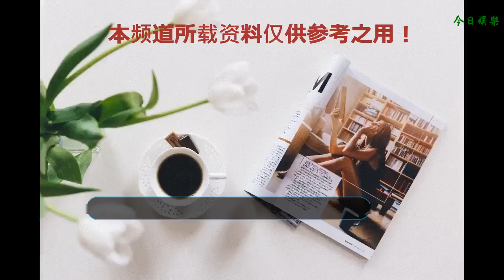《大秦帝國之裂變》被電視臺拒播3年，天理何在？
據說中國一年電視劇產量1.5萬集，慈禧能出來20回，可見宮斗劇有多流行。但就是如此高產的情況下還是讓人覺得“無劇可看”。
    一年能有一部經典就讓人感覺不錯了，現在這年代遇到好劇比遇到明星都難，明星滿街是，好劇不常有！
    古裝劇年年有人拍，但歷史劇敢拍的導演沒幾人。排在豆瓣第一位的《大明王朝1566》還是10年前的作品。
    至于第二位的《走向共和》更已經是15年前的佳作了。
    近年來評分最高的竟然是2015年的網絡劇《毛騙終結篇》。
    既然如此為什么肯拍歷史劇的導演還是那么少？對比一下就知道了。
    《大秦帝國之裂變》：豆瓣評分9.2，20856人評價；《流星花園2018》豆瓣評分3.1，23471人評價；《甜蜜暴擊》豆瓣評分2.7，36683人評價。
    這就說明有口碑不一定有市場，有市場的估計也不在乎口碑了。所以當初《大秦帝國之裂變》才被SMG以風格太正、擔心觀眾看不懂為由拒絕。
    2006年就已經拍好的劇3年之后才于陜西、東南、河南、河北衛視同步首播。8年之后在中央電視臺電視劇頻道播出。
    就是這樣一部《大秦帝國之裂變》看的多少人流淚，竟然說怕我們看不懂。
    開場就是公元前362年秦魏的少梁之戰，裝備精良的魏軍VS積貧積弱的秦軍。秦軍中大部分竟然是老人和孩子。
    戰場上的祖孫二人，布衣秦人對抗裝備精良的魏軍。
    就是這樣一群苦戰的秦軍將士竟然餓著肚子在等糧草。
    就這樣這個白發蒼蒼的老人秦獻公嬴師隰，此次他親率秦軍出征，欲收復魏國奪去的河西之地。
    少梁之戰，秦獻公嬴師隰身先士卒，不幸身中魏軍的狼毒箭，命不久矣。不得不退兵，回到都城櫟陽養傷。這就是秦國的廟堂。
    呂中飾演的秦獻公之妻簡直太有氣場。
    女兒淚流滿面，唱的是《詩經》里的《采薇》。
    老大贏虔，為人正直，以自己在國中的威望有力的支持了孝公與衛鞅的變法；但在自己也受到變法的沖擊后又和舊貴族勢力一起殺死商鞅，但終不支持復辟。
    老二嬴渠梁，招賢納士，重用商鞅，開展變法，扭轉了秦國羸弱的局面。
    秦獻公一死，秦國朝堂之上風雨欲來。
    以甘龍為首的士大夫，堅決擁護嬴虔繼位好繼續把控秦國朝政。
    而魏國朝堂正欲六國分秦。
    《大秦帝國之裂變》就這樣拉開了戰國時代的序幕，不可謂不可歌可泣、不可謂不波瀾壯闊。